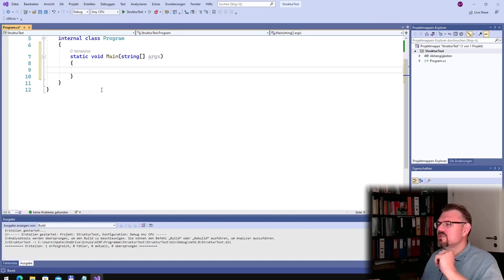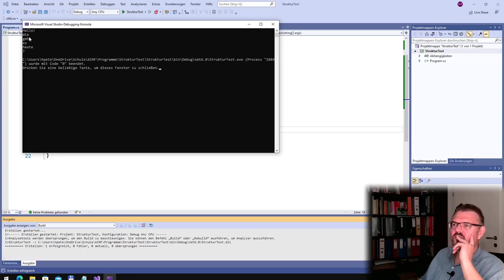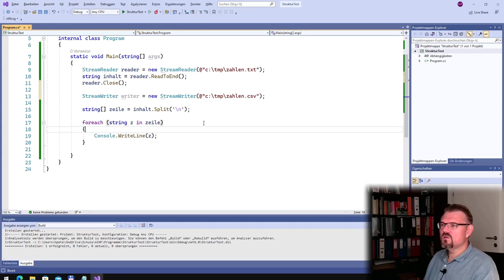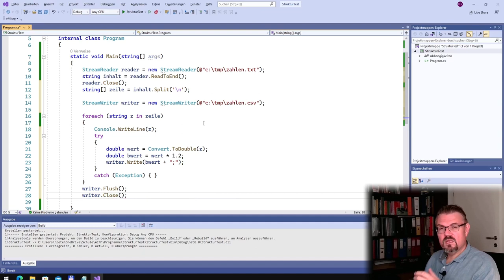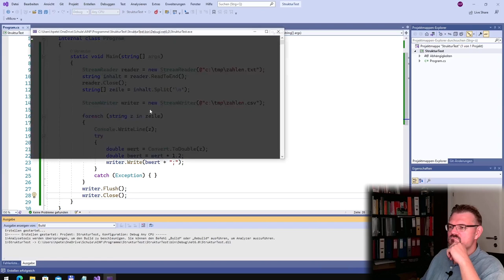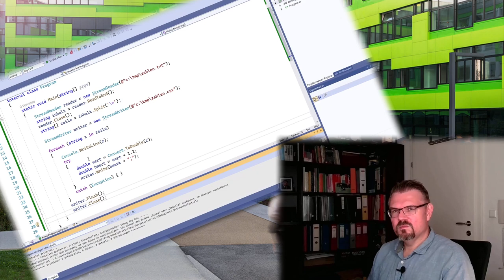CS 69: StreamReader und StreamWriter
Das System der .net-Plattform unterstützt uns mit einigen sehr nützlichen Strukturen und Klassen die wir über Bibliotheken benutzen können. Hier die Klassen StreamReader und StreamWriter.